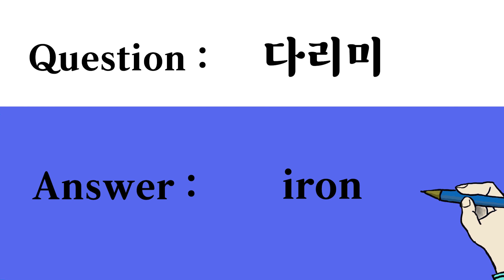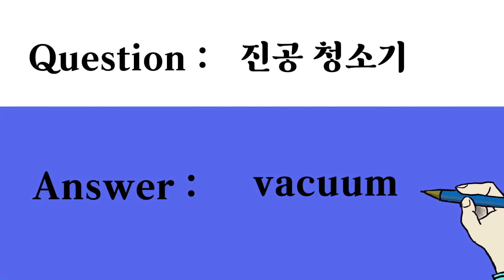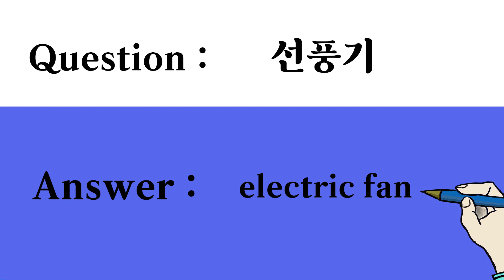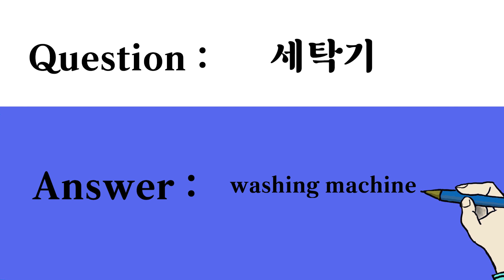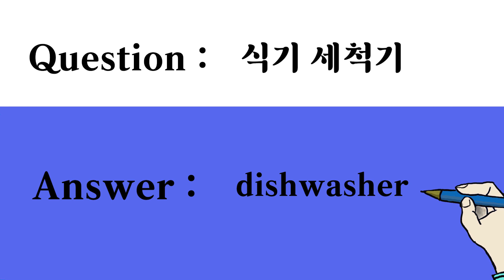리딩 쿡 - 초등 영어단어 시험 ( Step 1 ) 주제 : 생활용품, 집안 물건들 (2)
생활용품, 집안 물건들 (2)와 관련된 영어 단어들을 제대로 학습했는지 시험을 보는 영상입니다.

"전화, 휴대폰, 휴대 전화기, 가족사진, 가전제품, 냉장고, 식기 세척기, 진공 청소기, 세탁기, 전기 난로, 선풍기, 다리미"와 같은 한국어 표현들을 영어 단어로 제대로 학습했는지 확인 해 보는 교육 영상입니다.

한국어 사용자가 영어 단어를 학습하고 암기하는 영어 교육 동영상입니다.

음성 녹음 : 오 세철 (Andrew Oh).